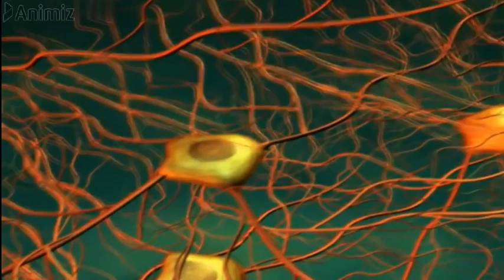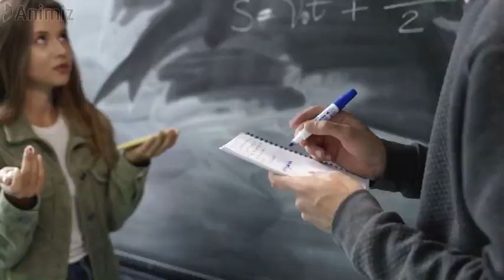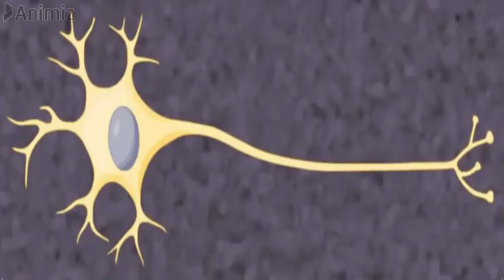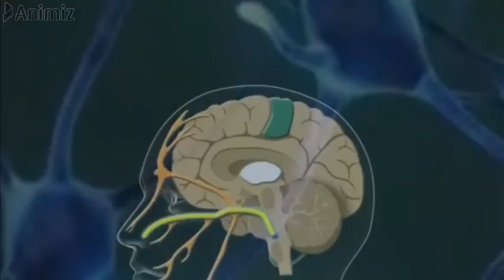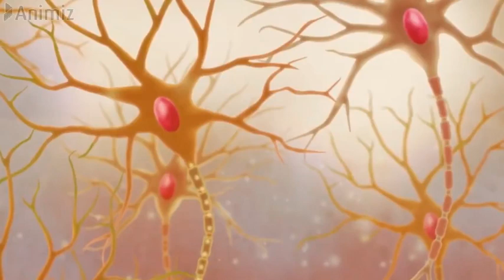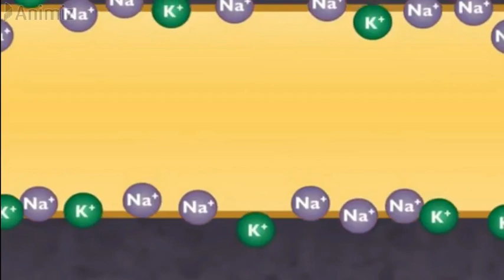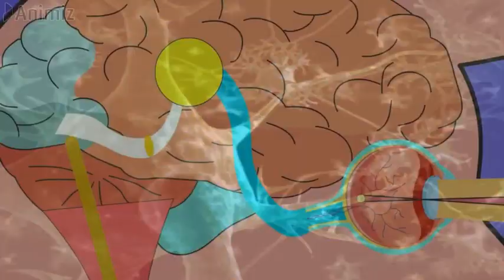Dimag Kaise Kam Karta Hai | Do You Know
Assalam o Alaikum! Aaj ki video main hum apko dimagh kay bary main btany ja rhy hain kay hamara dimagh kaise kaam krta hai. yeh sawal boho log poucht hain kay dimagh kaise kaam krta hai or dimag kay kaam krny ka tarika kia hai.
ap isko aise bhe search kr skty hain kay how do our nerves work, to is video mian humny aap logon ko yeh hi btaya hai kay insani dimag yani brain kaise kaam krta hai.
dosto humny aik or video bhe chars kay bary main bnae hai kay chars chorne ka tarika kia hai ap chars ki video bhe daikh lain.